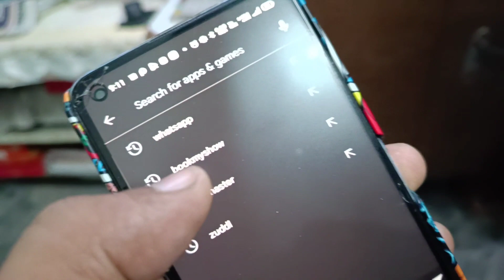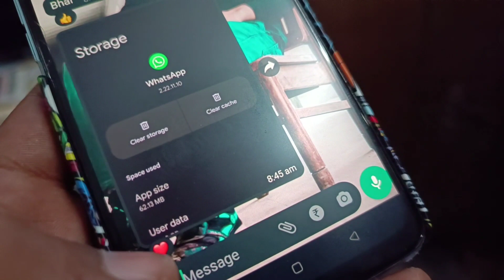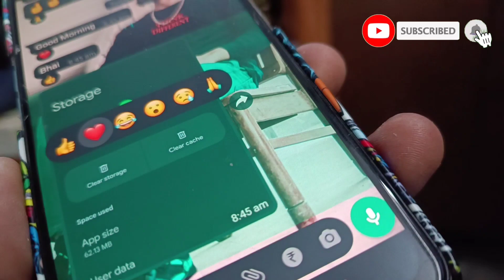Finally Reaction Feature Arrived In My Latest WhatsApp Messenger💥ऐसे मिलेगा आपको भी ये कमाल का फीचर🤞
Hello guys welcome back to the Channel another finally i got most awaiting feature of whatsapp is Reaction on message is rolling out from today because almost every person use WhatsApp and recently WhatsApp added new features in new whatsapp update in short whatsapp beta update all new features for more information watch complete video also don't forget to link share and subscribe to the Channel💙

Reaction Feature in whatsapp messenger
whatsapp reaction features not working
New update in whatsapp beta
How to get reaction feature in whatsapp
All new features in whatsapp beta update